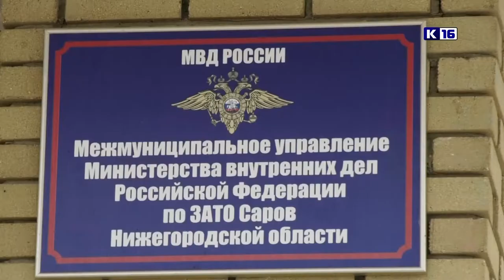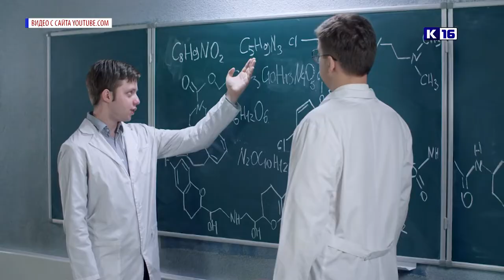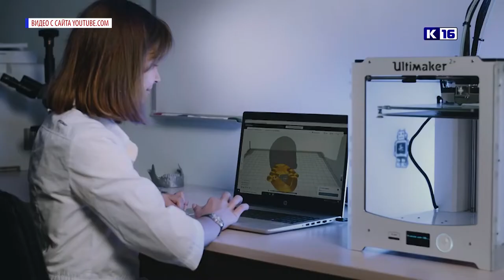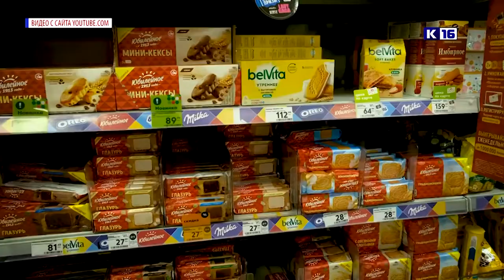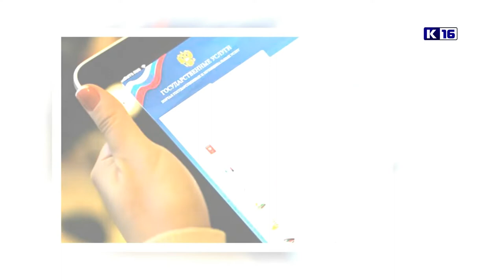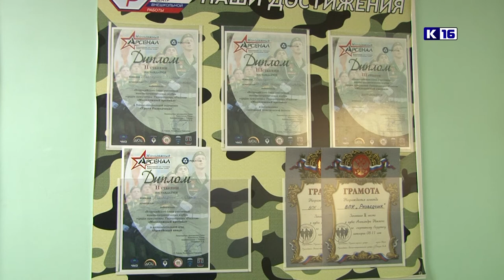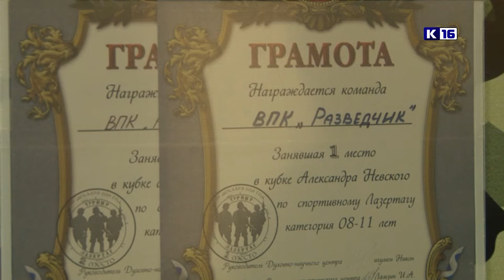Новости Сарова 24.02.2022